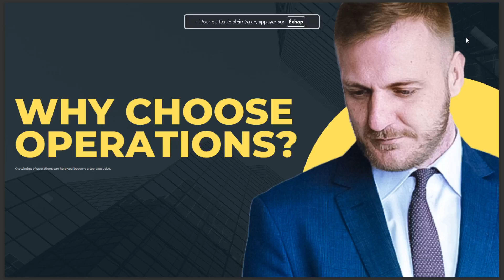WHY CHOOSE OPERATIONS